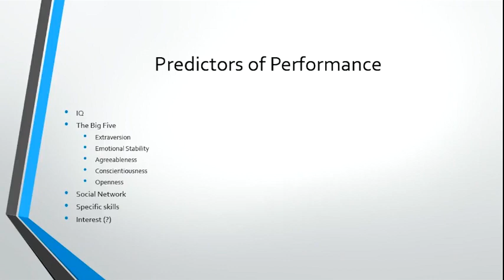Dr Jordan Peterson On Friendship